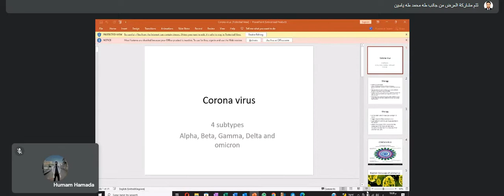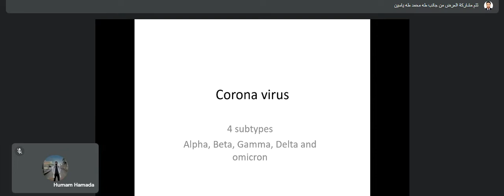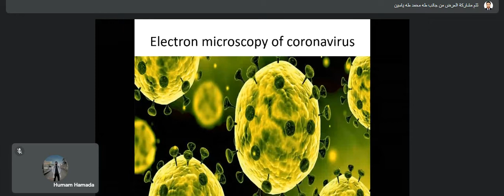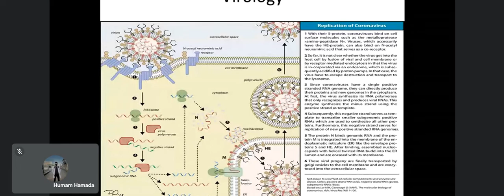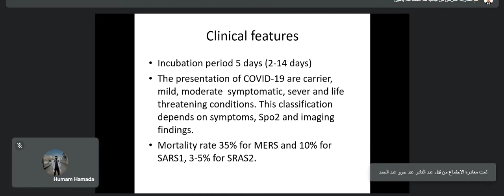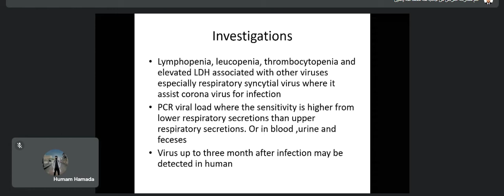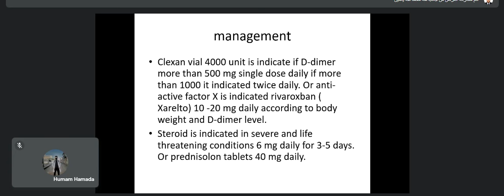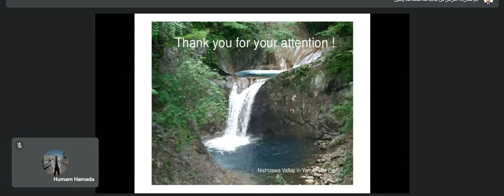internal medicine | Corona Virus